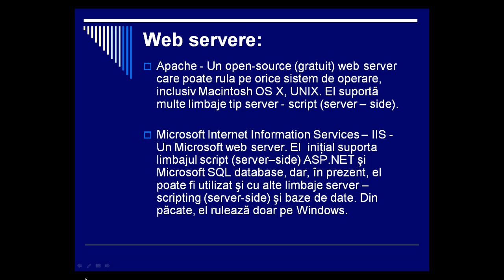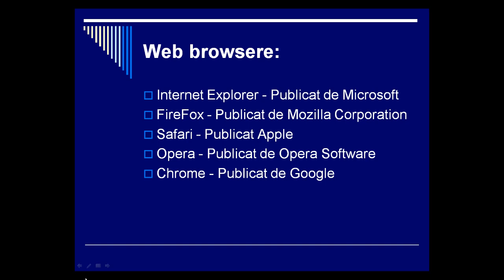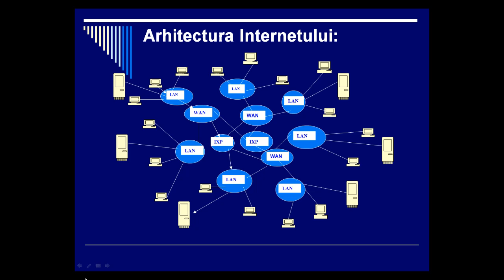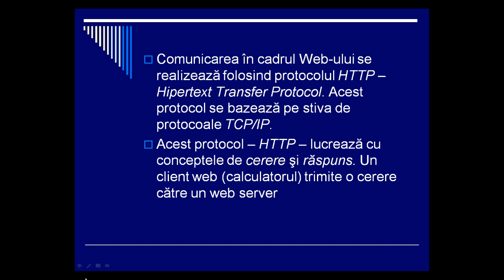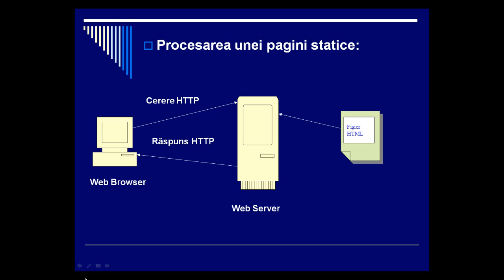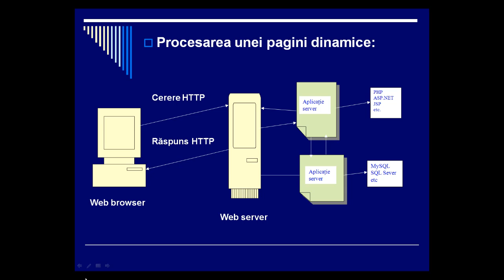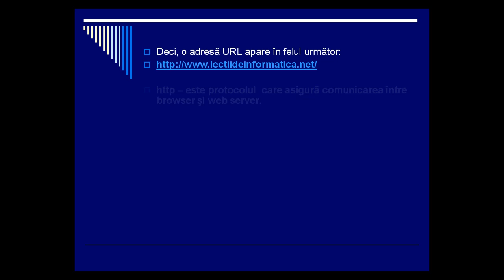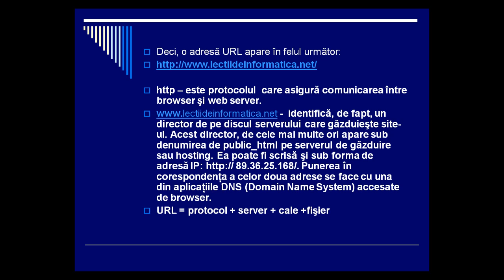Cum functioneaza internetul